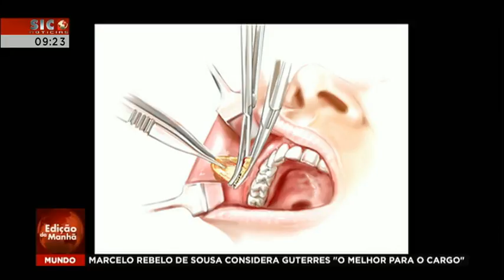Bichectomia (remoção de bolsas de gordura) | Dr. Hugo Madeira | SIC Notícias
A Bichectomia é um procedimento de cirurgia plástica que consiste na remoção total ou parcial das bolsas de gorduras, presentes uma em cada lado da boca, chamadas de bolas de Bichat.